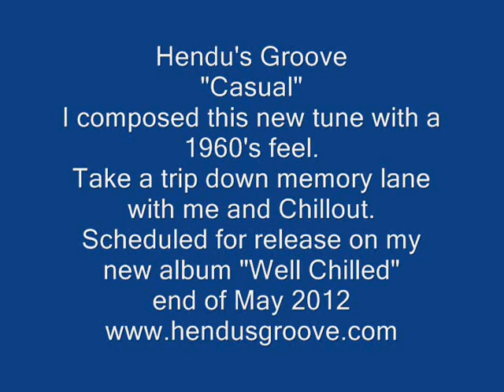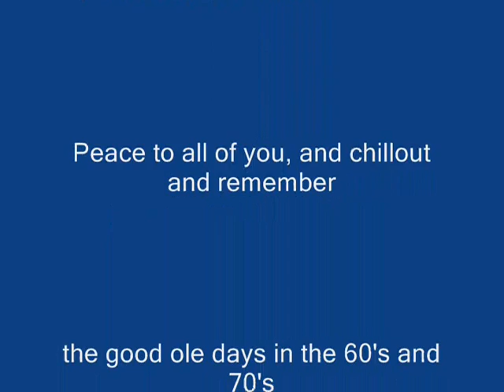Hendu's Groove - "Casual"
Composed and recorded by Hendu's Groove for H.G. Music Productions, Inc.